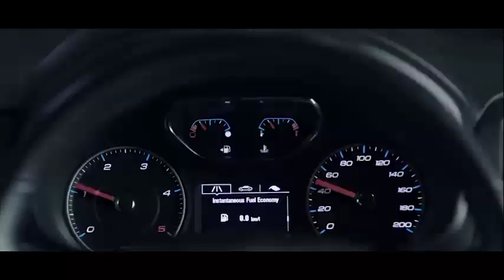25 – декабря компания UzAuto Motors представила четыре новых кроссовера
25 – декабря компания UzAuto Motors представила четыре новых кроссовера.
Оценить по достоинству все преимущества новых Chevrolet Tahoe, Traverse, Trailblazer и Equinox можно было на презентации, прошедшей на территории моторного завода UzAuto Motors Powertrain.
Продажи автомобиля Chevrolet Trailblazer стартуют с 26 декабря 2019 года, Chevrolet Traverse и Chevrolet Tahoe – с начала 2020 года, Chevrolet Equinox - с марта-апреля 2020 года.

UzAuto Motors компанияси тўртта янги кроссовер тақдим этди
25 декабрь куни UzAuto Motors Powertrain заводи ҳудудида UzAuto Motors компанияси моделлар қаторини янгилаш стратегиясига мувофиқ, янги Trailblazer, Equinox, Traverce ва Tahoe автомобилларини тақдим этди.
Chevrolet Trailblazer, Chevrolet Traverse ҳамда Chevrolet Tahoe автомобилларини сотиш 2019 йилнинг 26 декабридан бошланади, Chevrolet Equinox - 2020 йилнинг март-апрель ойларидан.